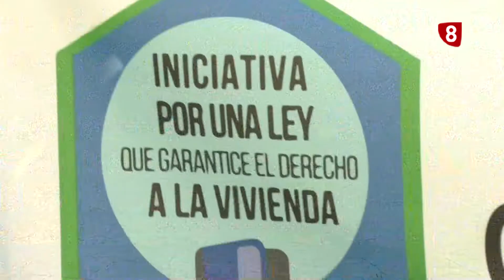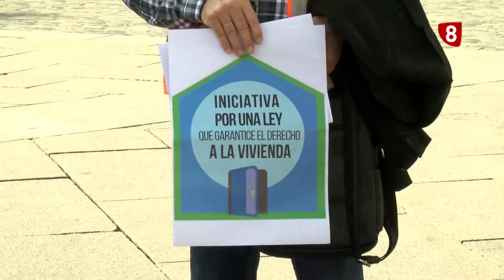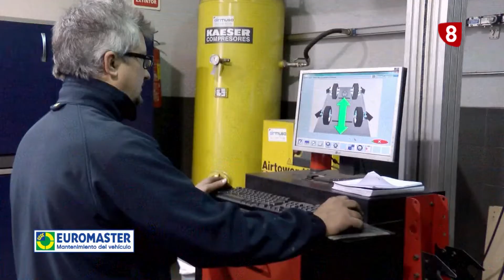8 Magazine | Miércoles 3 de marzo de 2021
Hoy en 8 Magazine descubrimos los actos que desde el Ayuntamiento de Segovia se van a realizar con motivo del día de la mujer, el 8 de marzo.
Además hablaremos sobre la unidad de radioterapia con la que Segovia contará después del verano. También sobre de la iniciativa turística Segovia imperdible.

00:00 Repasamos la actualidad de Segovia en el día de hoy
05:29 Descubrimos los actos que se van a realizar desde el Ayuntamiento de Segovia con motivo del Día de la Mujer.
24:07 Hablamos sobre la unidad de radioterapia en Segovia.
37:38 Segovia Imperdible, una alternativa al turismo.
50:22 Hablamos de la Asociación El Espadañal de Cuéllar.